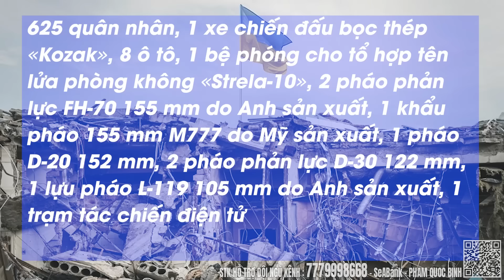Nga huỷ diệt một trung tâm của Ukraine, tiến gần Donetsk! - Nâng Tầm Kiến Thức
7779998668 - SeABank - PHAM QUOC BINH
Xin chào tất cả các bạn! Chúc mọi người một ngày vui vẻ!
Đây là kênh khám phá lịch sử, địa lý và nhiều kiến thức thú vị khác.
Trên hết tất cả là mang đến những kiến thức bổ ích và mở rộng tầm hiểu biết của bạn!
HIỂU RÕ TRONG 5 PHÚT cũng là kênh Kiến thức mở, mong muốn nhận được tất cả bình luận, ý kiến từ các bạn.